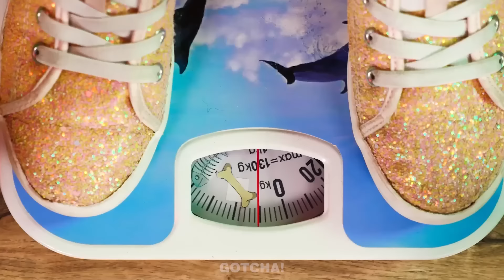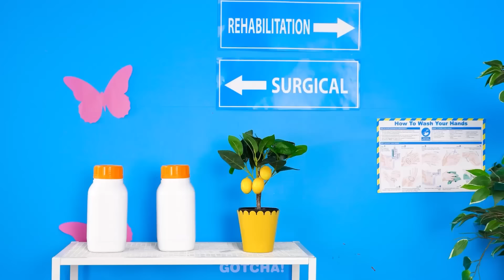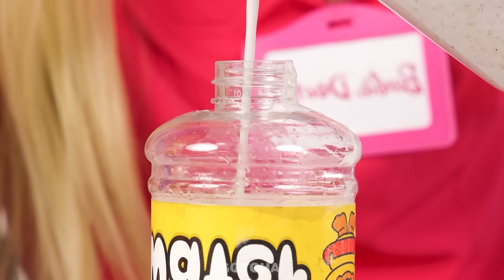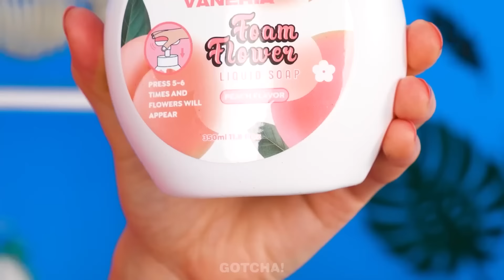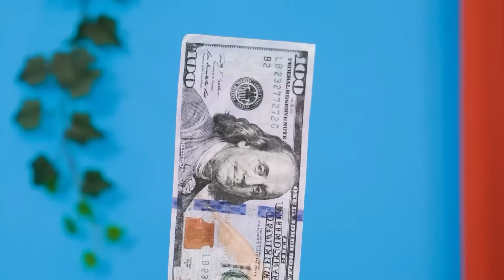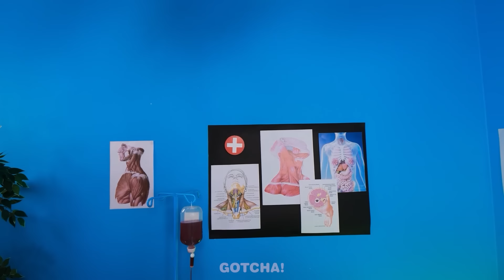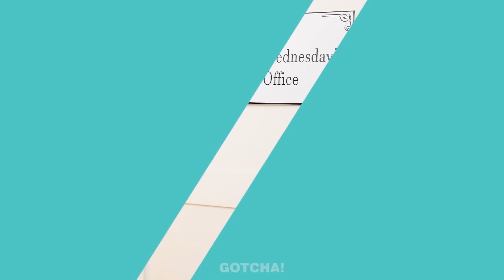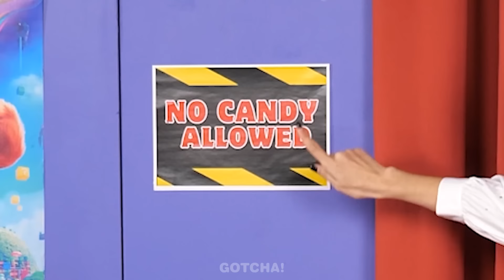Cum să Devi o Sirenă Vampir| Wednesday și Enid au Copii | Situații Amuzante și Trucuri Mișto!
Urmăritorii cu vârsta sub 18 ani: Vă rugăm să rețineți că este necesară permisiunea părinților sau a tutorelui legal pentru a accesa acest canal. Recomandăm cu amabilitate părinților sau tutorilor legali să consulte Termenii de utilizare ai YouTube la împreună cu copiii lor. Vă mulțumim pentru colaborare.

Pregătiți-vă uimitoarele trucuri de înfrumusețare și gadgeturile, pentru ca Wednesday și Enid au nevoie să se transforme în Sirenă Vampir..

Dacă ți-a plăcut acest videoclip, s-ar putea să-ți placă și "Vreau să fiu un Pirat! One Piece a Adoptat un Tocilar🤓! *Trucuri Minunate de Frumusețe* de la Gotcha"